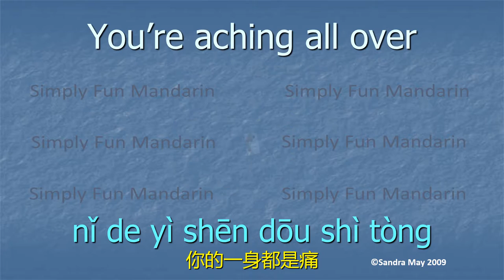Chinese learning-Lazy Worm (Chinese children song)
for a full version of this video or similar product.

• This teaching program is one of the most fun and effective ways to learn Mandarin. I’ve taught people aged from 3 to 70 years old very successfully using this method.
• It is a great way to learn Mandarin anywhere, anytime and at your own pace.
• The repetition of phrases with a regular beat makes it easy to remember words.
• Learners become fluent speakers and are able to speak with correct pronunciation and little accent.
• Music and songs are incorporated into the videos to further develop long-term memory of phrases.
• This is a must-have resource for people who wish to learn Mandarin with maximum enjoyment and minimum effort.
• It is also an excellent resource for teachers who wish to teach Mandarin in a fun and effective way. It is a powerful teaching tool which saves weeks of planning time for you and the students love it.